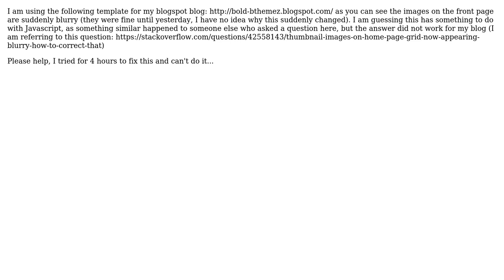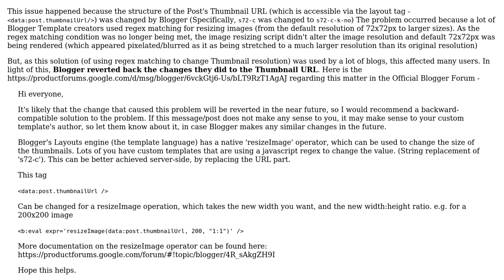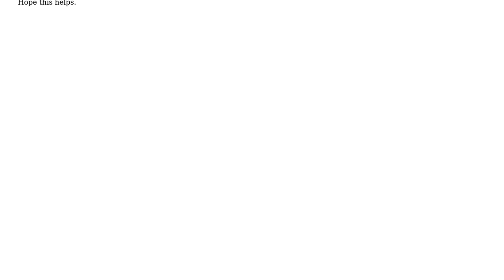Thumbnail images on home page (Blogspot Blog) suddenly blurry?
With thanks & praise to God, and with thanks to the many people who have made this project possible! | Content (except music & images) licensed under CC BY-SA | Music | Images & others | With thanks to user tomstar user Prayag Verma and the Stack Exchange Network Trademarks are property of their respective owners. You are responsible for your own actions.